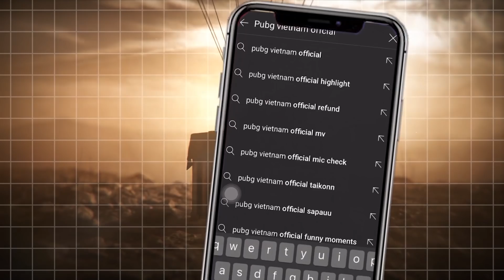[MIC CHECK] Top 1 11 Kills TE - DuCkHjeUz nắm vai trò chủ chốt cùng NamC ra đòn quyết định hạ gục XS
🔑 Lịch thi đấu chi tiết Vòng Chung kết:
🔹 15:00 - 14/05: Ngày 1 (7 trận)
🔹 15:00 - 15/05: Ngày 2 (7 trận)
🔹 15:00 - 16/05: Ngày 3 (7 trận)
🔹 15:00 - 17/05: Ngày 4 (7 trận)

🔑 Lịch thi đấu chi tiết Vòng Contender:
🔹17:00 - 07/05: Bảng A & Bảng B (5 trận)
🔹17:00 - 08/05: Bảng B & Bảng C (5 trận)
🔹17:00 - 09/05: Bảng A & Bảng C (5 trận)

⭐ Bảng A
🇻🇳 X-Stadium Thu Duc
🇻🇳 Team No1
🇻🇳 Miền Tây Base
🇻🇳 Venus Gaming
🇻🇳 Golden Guys
🇻🇳 Run Now
🇻🇳 Ngo Gaming

⭐ Bảng B
🇻🇳 BN United
🇻🇳 The Expendables
🇻🇳 EZ Esports
🇻🇳 SPACE
🇻🇳 Conquer The Empire
🇻🇳 Zero Academy
🇻🇳 Xuân Lộc Stadium
🇻🇳 MapLe Leaf Esports

⭐ Bảng C
🇻🇳 Maoggy Esports
🇻🇳 TDZ Esports
🇻🇳 FGS Team
🇻🇳 GameHome Hà Đông
🇻🇳 Unicorn Phoenix Danang
🇻🇳 Small Hand Esports
🇻🇳 TiTi Gaming

- 3 bảng đấu sẽ thi đấu vòng tròn với nhau để chọn ra 13 đội tuyển nhiều điểm nhất lọt vào Vòng Chung Kết.

⭐ 3 đội tuyển được mời tham dự Vòng Chung Kết:
🇻🇳 LG Divine
🇻🇳 Cerberus Esports
🇻🇳 DivisionX Gaming

🔑 Vòng Chung Kết diễn ra vào 15:00 các ngày 14/05, 15/05, 16/05, 17/05 trực tiếp trên
- 3 đội tuyển được mời tham dự + 13 đội tuyển vượt qua Vòng Contender sẽ thi đấu tìm ra 4 đội tuyển đại diện PUBG Việt Nam tham dự PCS4 APAC.